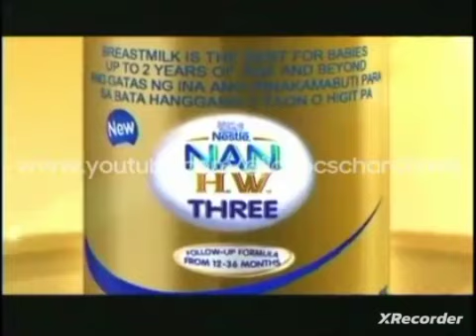Nan hw three TV commercial 2013 Forward and Reverse - Philippines